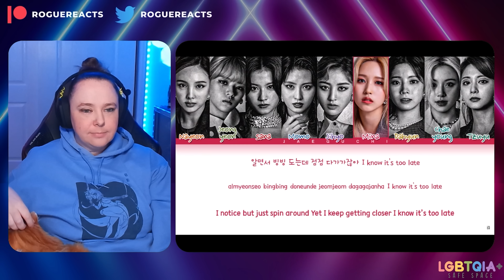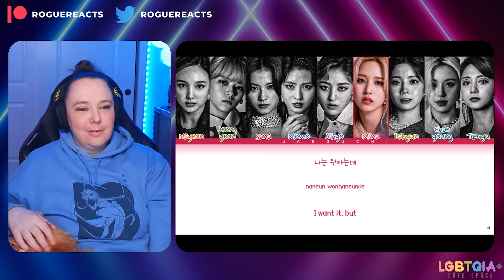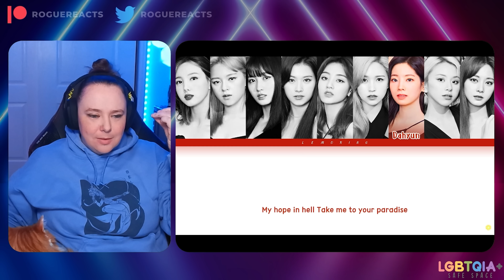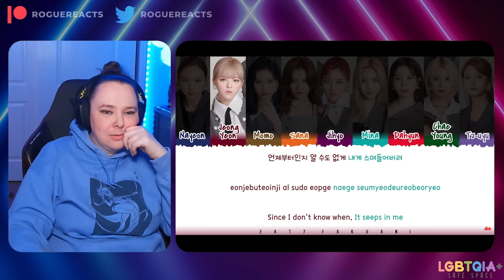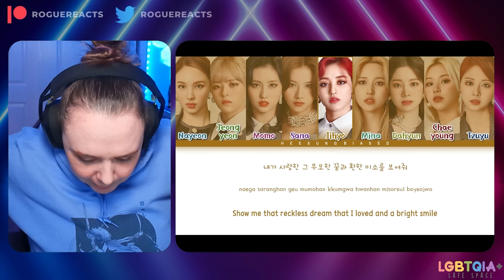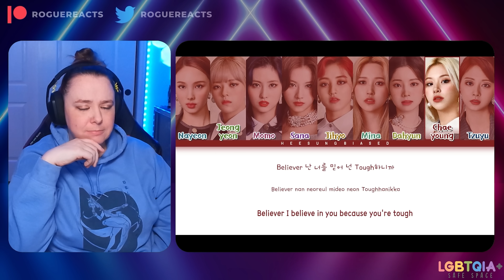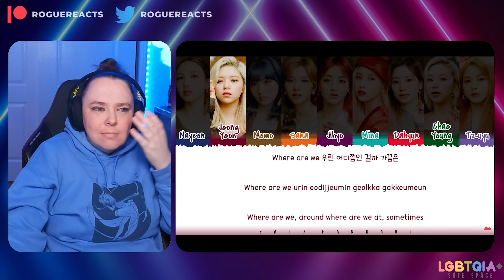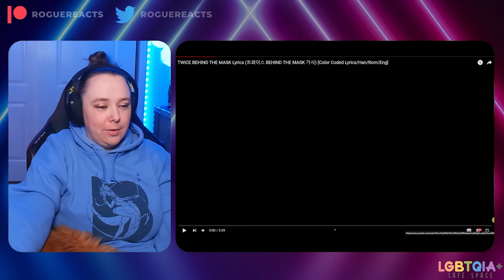TWICE REACTION DEEP DIVE - Eyes Wide Open Album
NOPE THIS IS MY FAVORITE ALBUM ... HANDS DOWN! 🤯

*Feel free to swing over and check out the TWICE Deep Dive Master List* 😊